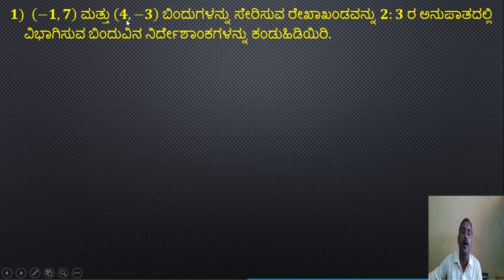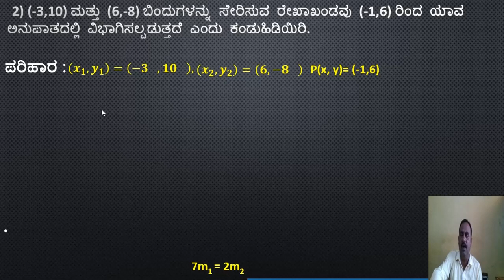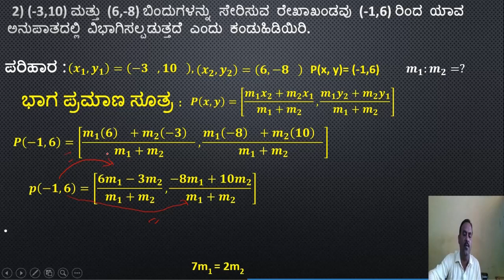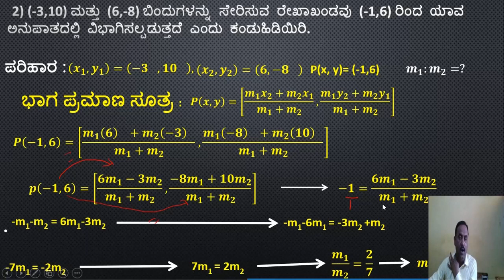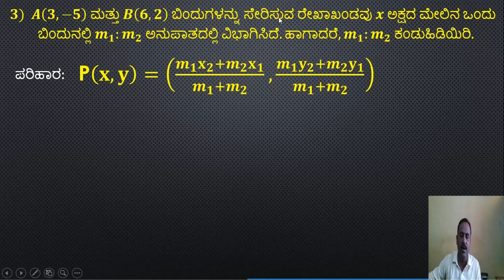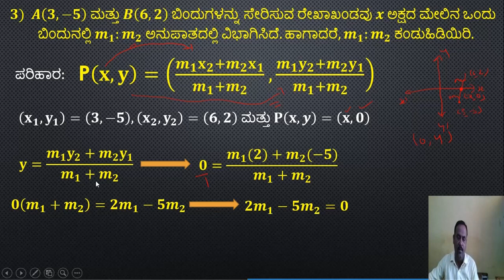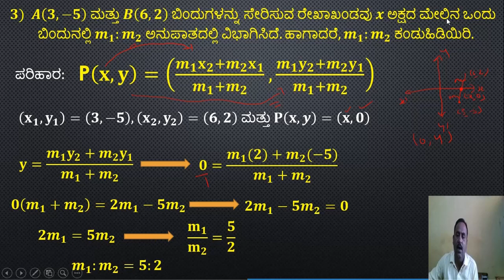ನಿರ್ದೇಶಾಂಕ ರೇಖಾಗಣಿತ - SECTION FORMULA ಭಾಗ ಪ್ರಮಾಣ ಸೂತ್ರ